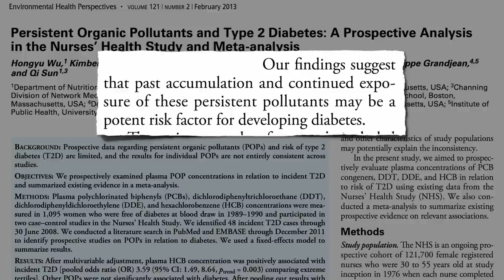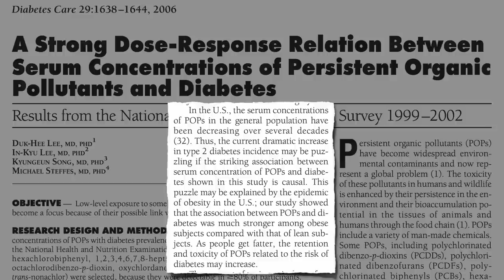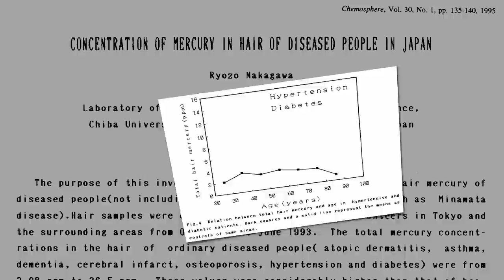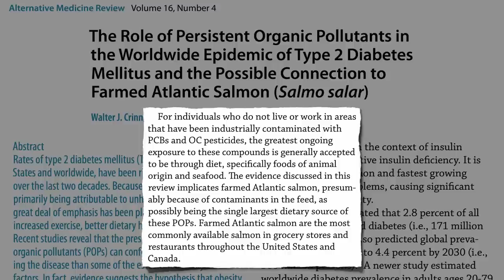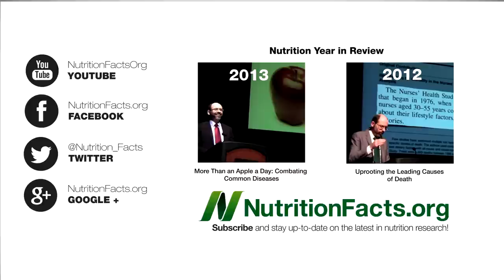Pollutants in Salmon and Our Own Fat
Farmed Atlantic salmon, the kind of salmon most commonly found in restaurants and supermarkets, may be the single largest source of toxic dietary pollutants.

If you missed the first two videos in this three part series, I reviewed the existing links between seafood and diabetes risk in Fish and Diabetes and explored this concept of our own body fat as a reservoir for disease-causing pollutants in Diabetes and Dioxins

Our body has a tougher time getting rid of some toxins than others:

The best way to detox is to stop toxing in the first place.

Have a question for Dr. Greger about this video? and he'll try to answer it!

Image Credit: Photos by Mavis via Flickr.